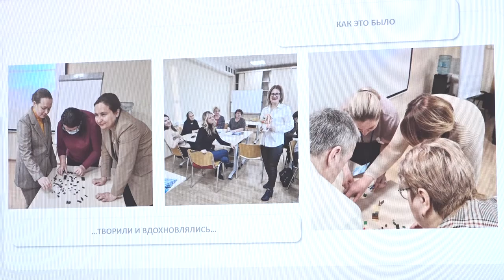Первый курс завершен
Участники первого курса повышения квалификации на базе Одинцовского кампуса МГИМО получили удостоверения. Это совместный проект администрации муниципалитета и Московского государственного института международных отношений.